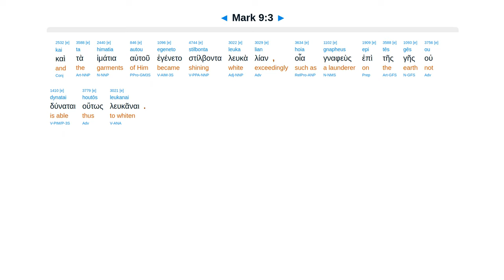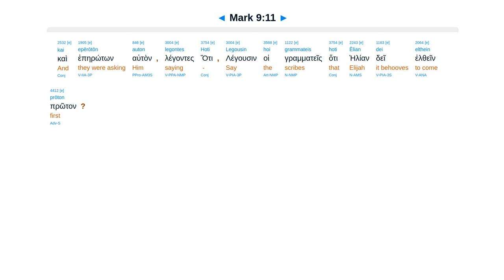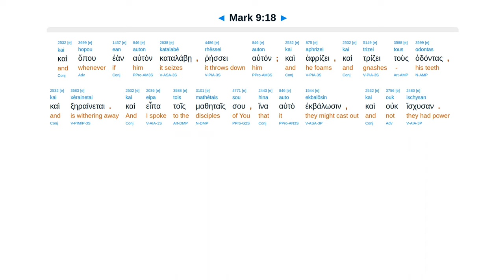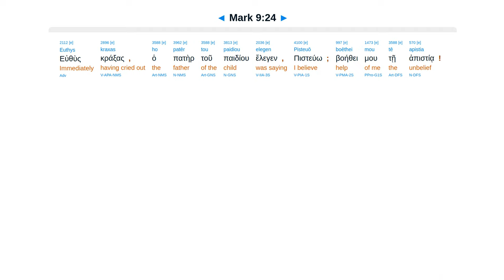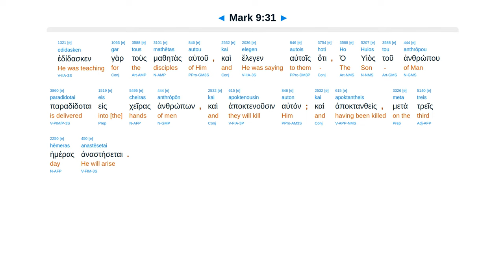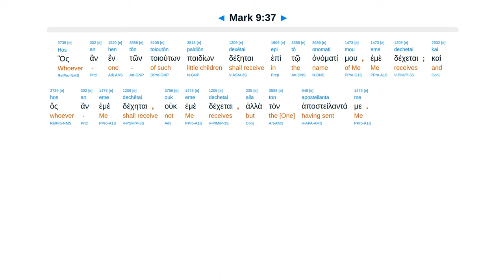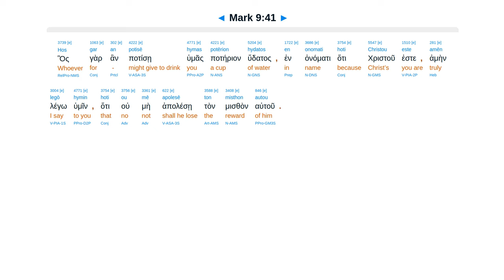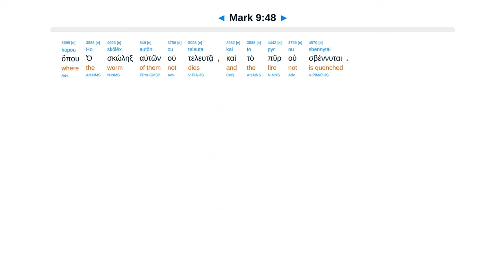Mark 9 - Interlinear Greek New Testament Bible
See kingdom. Transfigured. Elias came. Son spirit. First last. Not against for. Cut off. Hell fire worm.